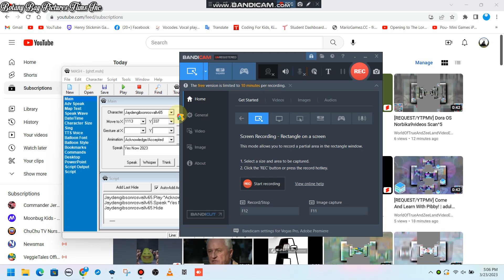Good News: Now Is Back